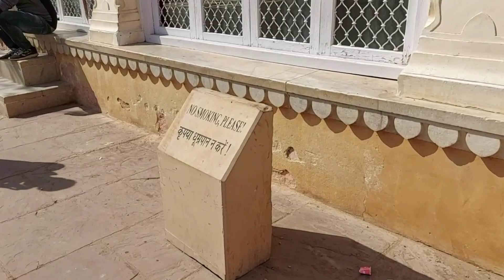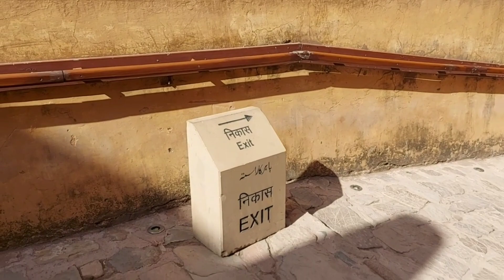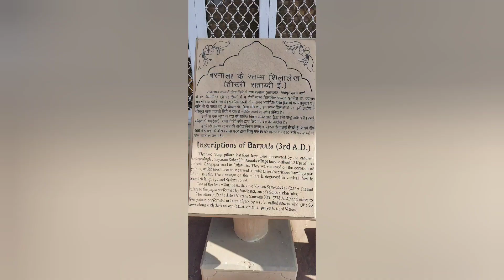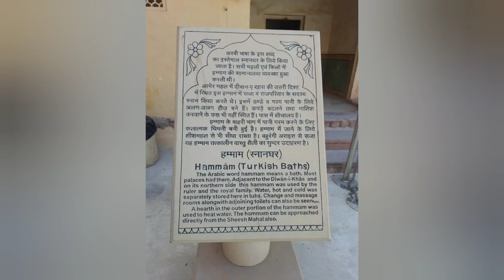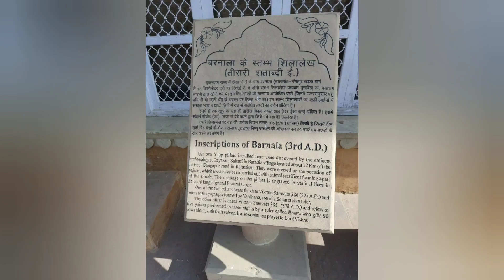My First VLOG ||Amer Fort Jaipur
Hello friends,
    In this video, we present our channel's very first VLOG. this VLOG is shot in parts and  showing the beauty of Amber fort near Jaipur city Rajasthan. we explored the fort's beauty and come up with some snaps..
   voice over is really not present in the video. so please bare with it..